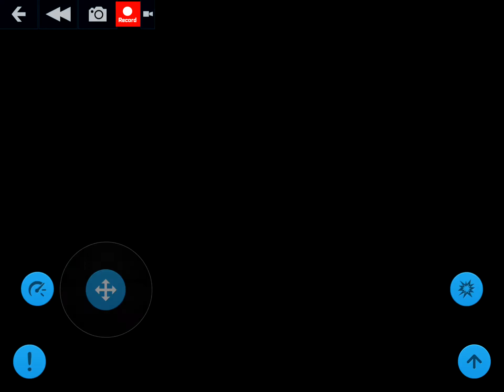O mundo tá infectado